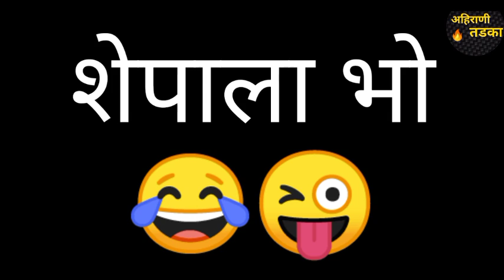शिकवणी ना मास्तर आणि सोन्या सोनी😜😂 | Private Tuition Comedy | Khandesh Comedy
शिकवणी ना मास्तर आणि सोन्या सोनी😜😂 | Private Tuition Comedy | Khandesh Comedy | ‎@ahirani tadka

Script Written By:- Rohit Pawar
Voice Artist.        :- Lalit Pawar

🙏Ahirani Tadka🙏😊